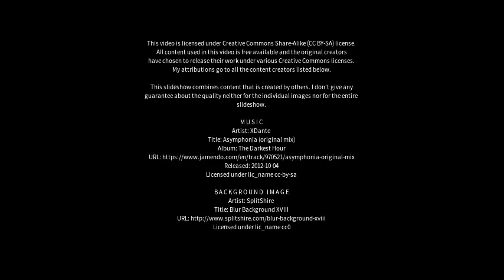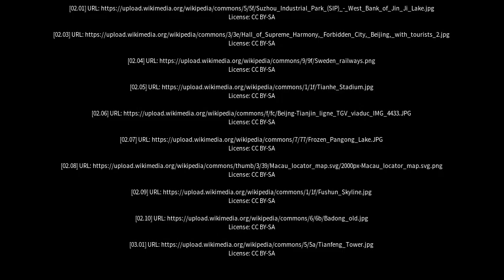Best places to visit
Best places to visit - Danjiangkou (China) Best places to visit - Slideshows from all over the world - City trips, nature pictures, etc.